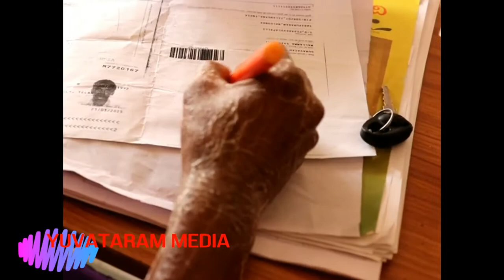Yuvataram Media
my goal is director so i will try to prove my talent  in this way.